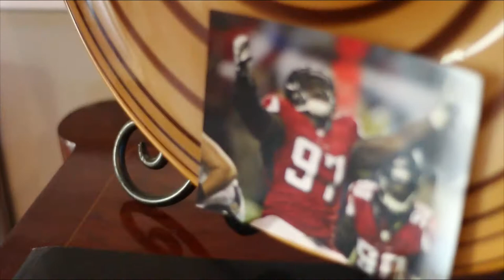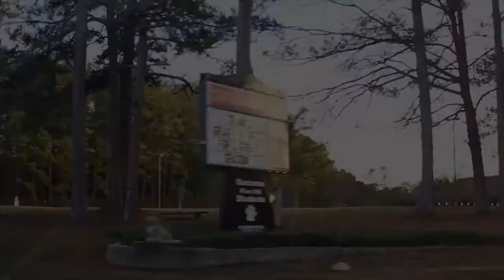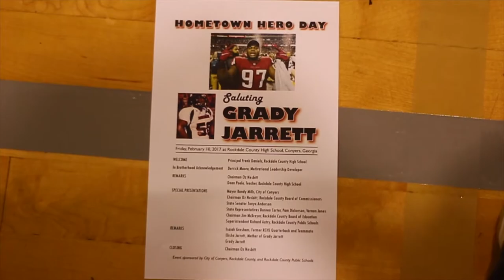Grady Jarrett receives the "Hometown Hero" Award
Rockdale County presents the Hometown Hero Award to Atlanta Falcon's, Grady Jarrett. For all of his endeavors including,  making a Super Bowl appearance in his 2nd season with the Atlanta Falcons and also having his high school jersey retired.
Shot by LENZWORKVISUAL